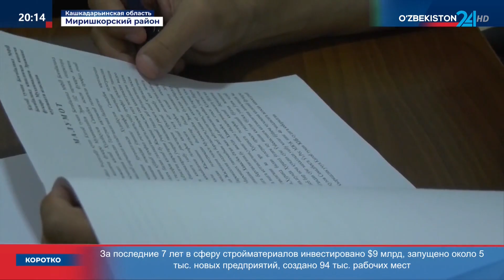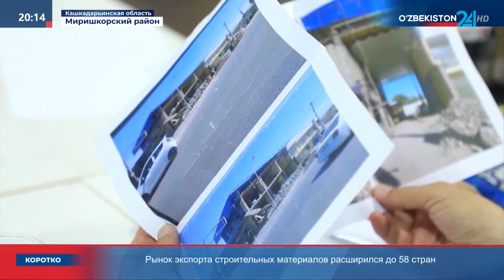Выездные приёмы Народной приёмной Президента в Кашкадарьинской области